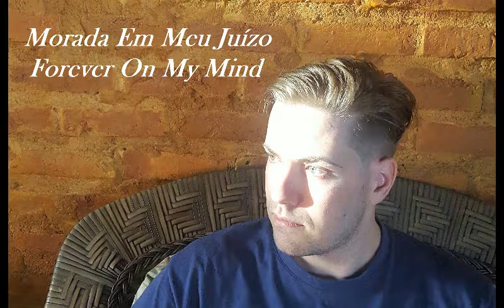Você já fez morada em meu juízo / Forever On My Mind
Letra e Música originais: João Silva
Letra em inglês: Alex Zikesch

Não adianta me pedir que vá
Procurar outra por ai
Porque meu coração se acostumou amor
E gosta mesmo só de ti

Vamos sentar e conversar
Achar um jeito de ninguém se machucar
O teu olhar é minha vida
E não se vive sem amar
Vai ser difícil com outra me acostumar
Esse teu jeito de amar
E esquece-la é prejuízo
Você já fez morada em meu juízo

Don't you tell me I should go and find
Someone else out there for me
My heart already has got used to you
And with only you it wants to be

Let us sit down and have a word
To find a way so noone of us gets hurt

This look in your eyes
Means my entire life
Noone like you,
I will ever find

To forget you, would be sadness
And your very way of loving
Would remain,
Forever on my mind

018